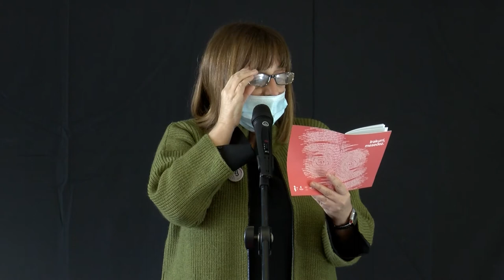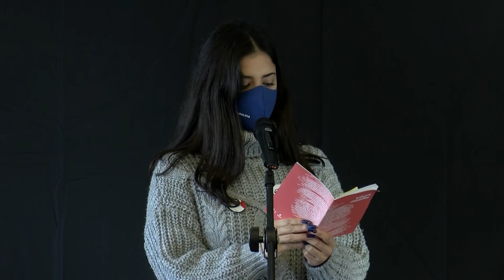2020ko EUSKARAREN NAZIOARTEKO EGUNA (ekitaldi instituzionala)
2020ko EUSKARAREN NAZIOARTEKO EGUNA (ekitaldi instituzionala)